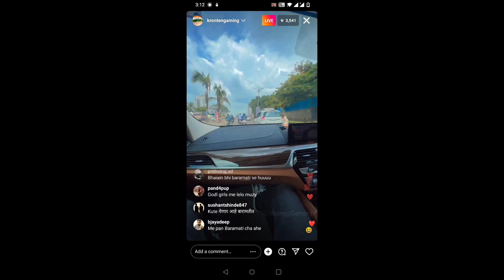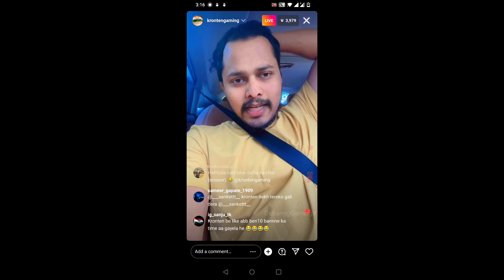Kronten Insta live 04-08-2022 | Kronten reply on maxtern joining godlike | kronten on Sid recording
Video Credit - Kronten Gaming insta

Kronten reply on maxtern joining godlike
kronten reply on sid recording
kronten reply on insta account ban
kronten on godlike getting hate
kronten on godlike ste colab